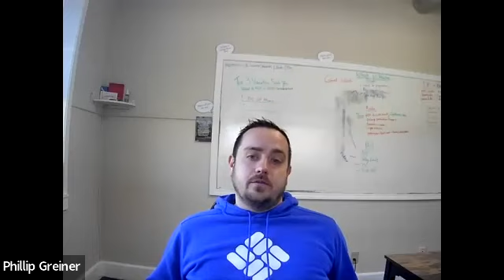ProbateHouseGuy Podcast - 003 - Buffalo Brick and Mortar with Phil Greiner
now to work with me!
In this episode of the Probate House Guide podcast, join us as we delve into the vibrant world of Buffalo's real estate market with Phil Greiner, a seasoned expert from Buffalo, New York. Phil shares his journey from starting in property preservation to running a successful real estate business that handles a diverse range of transactions, from rentals and wholesales to bank valuations. Discover the unique challenges and opportunities within the Buffalo market, including insights into the probate process in New York, strategies for acquiring and selling properties, and the evolution of marketing techniques in the real estate industry. Whether you're a seasoned investor or just starting out, Phil's expertise and advice offer valuable lessons on navigating the complexities of the market and scaling your real estate endeavors.

Episode Highlights:
[00:45] Meet Phil Greiner: An introduction to Phil's background in real estate and the beginnings of his Buffalo-based company.
[02:38] Buffalo's Real Estate Market: Insights into what makes Buffalo unique and its current market trends.
[06:04] Acquiring Deals: Phil discusses the evolution of his marketing strategies and the importance of adapting to the market's needs.
[09:11] Building a Team: The transition from a solo investor to leading a team and the key roles within Phil's company.
[12:26] Probate Deals in New York: An overview of the probate process and how it influences real estate transactions in Buffalo.
[14:04] The Role of Attorneys in Transactions: Understanding the legal landscape of real estate transactions in New York.
[17:36] Closing Deals Quickly: Strategies for efficient closings and overcoming legal and logistical hurdles.
[20:51] Service in Real Estate: Phil emphasizes the value of providing a complete service to clients, especially in probate situations.
[23:56] Connect with Phil: How to reach Phil Greiner for insights, partnerships, or if you're looking to break into the Buffalo real estate market.
Links & Resources:
Buffalo Brick and Mortar: Website

Remember to rate, follow, share, and review our podcast if you found this episode enlightening. Your support helps us bring more valuable insights and expert guests to help you navigate the real estate world.